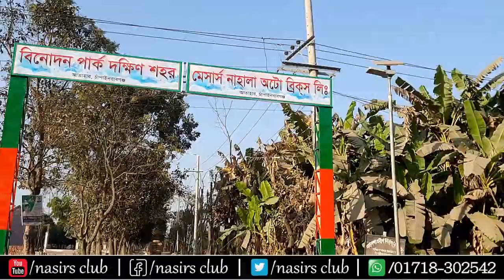আমনুরা ট্রেনে ভ্রমণ || আতাহীর